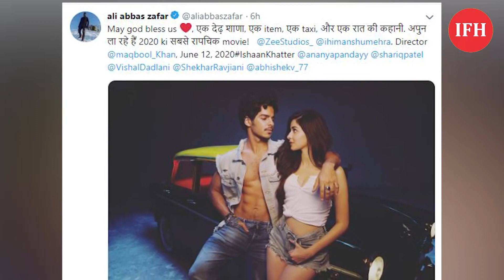Ishan - Ananya Starrer Khaali Peeli Movie First Look Out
Address:
1/3,Shere Punjab Colony,
Andheri East.
Mumbai 400 093
India.